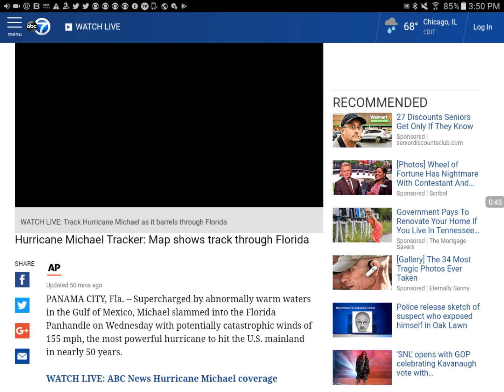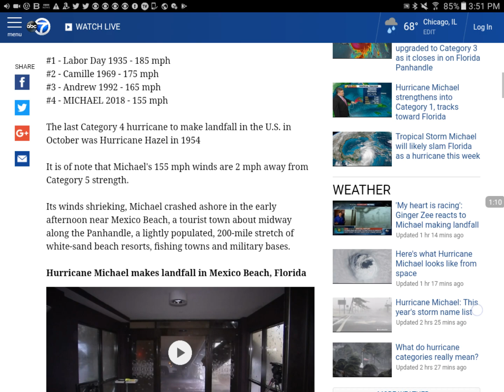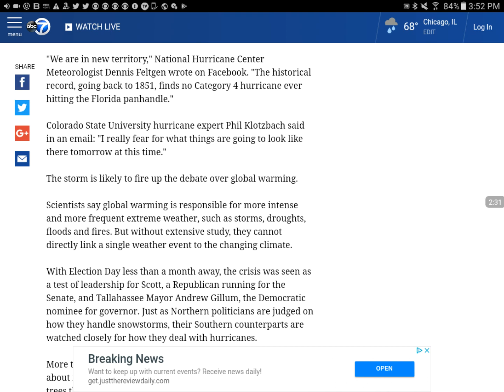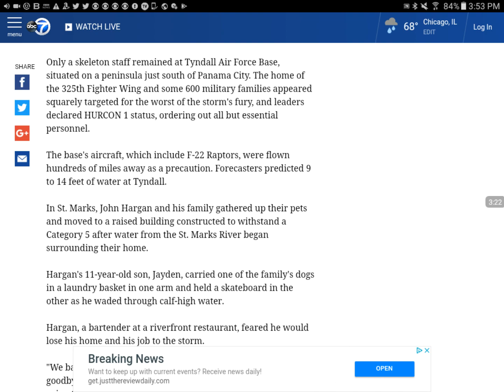Hurricane Michael More Powerful Than Any On Record Since 1851! (Serious Situation!)